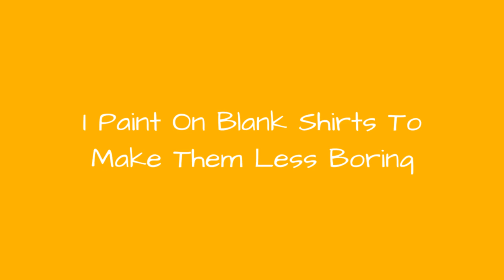I Paint On Blank Shirts To Make Them Less Boring 🥰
Hi! My name is Daria and I am an artist who gets bored painting on paper and canvas. I discovered fabric paints and decided to create a collection of wearable art. I chose to paint on shirts because my idea was to push the boundaries of this essential piece of menswear.I created very eye-catching designs, some of them were inspired by the tattoo art. And now everyone who says that shirts are too boring to wear should visit my online shop, where I sell these shirts, and I will prove them wrong!
0:00 - Intro
0:00:12 - I Used Shirts As A Canvas And Painted Unique And Eye-Catching Designs To Show How Boring Shirt Can Be Turned To The Coolest Clothing
0:00:21 - I Used Shirts As A Canvas And Painted Unique And Eye-Catching Designs To Show How Boring Shirt Can Be Turned To The Coolest Clothing
0:00:30 - I Used Shirts As A Canvas And Painted Unique And Eye-Catching Designs To Show How Boring Shirt Can Be Turned To The Coolest Clothing
0:00:39 - I Used Shirts As A Canvas And Painted Unique And Eye-Catching Designs To Show How Boring Shirt Can Be Turned To The Coolest Clothing
0:00:48 - I Used Shirts As A Canvas And Painted Unique And Eye-Catching Designs To Show How Boring Shirt Can Be Turned To The Coolest Clothing
0:00:57 - I Used Shirts As A Canvas And Painted Unique And Eye-Catching Designs To Show How Boring Shirt Can Be Turned To The Coolest Clothing
0:01:06 - I Used Shirts As A Canvas And Painted Unique And Eye-Catching Designs To Show How Boring Shirt Can Be Turned To The Coolest Clothing
0:01:15 - I Used Shirts As A Canvas And Painted Unique And Eye-Catching Designs To Show How Boring Shirt Can Be Turned To The Coolest Clothing
0:01:24 - I Used Shirts As A Canvas And Painted Unique And Eye-Catching Designs To Show How Boring Shirt Can Be Turned To The Coolest Clothing
0:01:33 - I Used Shirts As A Canvas And Painted Unique And Eye-Catching Designs To Show How Boring Shirt Can Be Turned To The Coolest Clothing